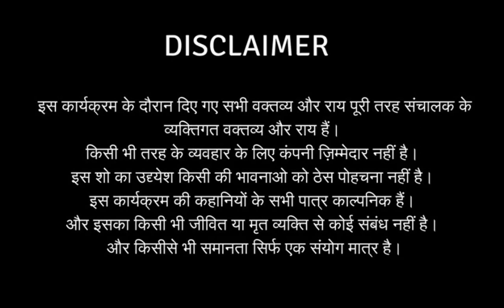3 Misbeliefs that kill your confidence | Mann Ka Radio Ep 50